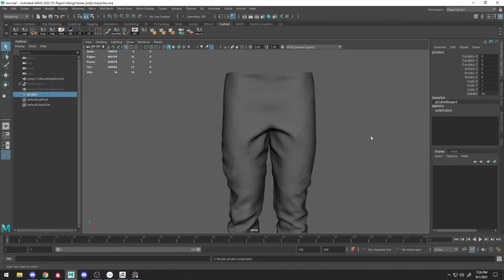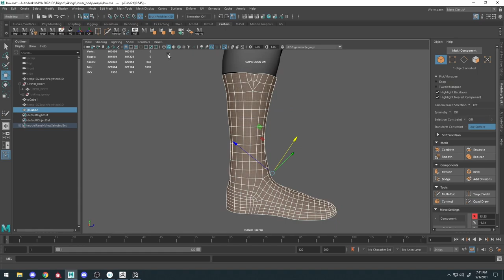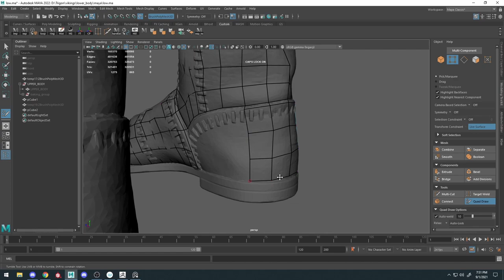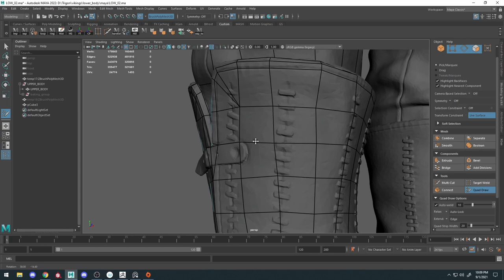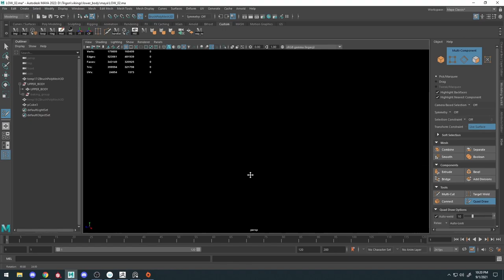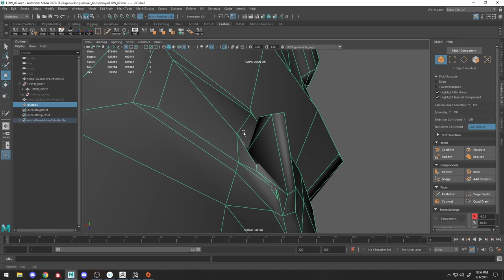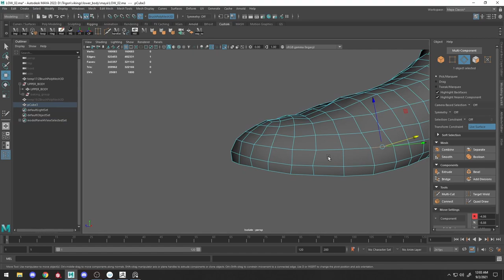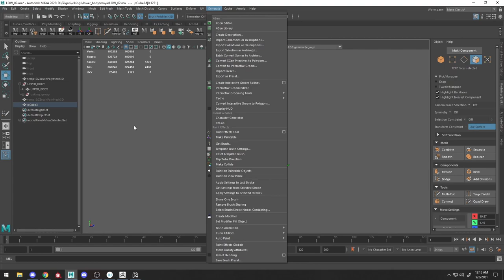3D Modeling Medieval Boots - Part 4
In this series we're going to create some leather boots all the way from scratch, to a final retoped textured game asset.